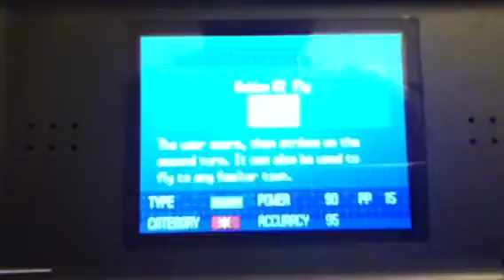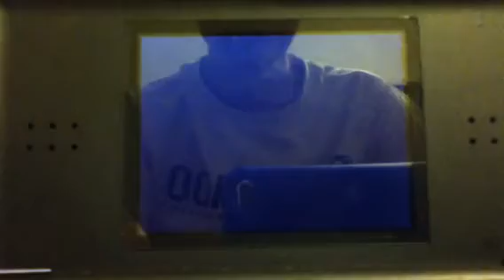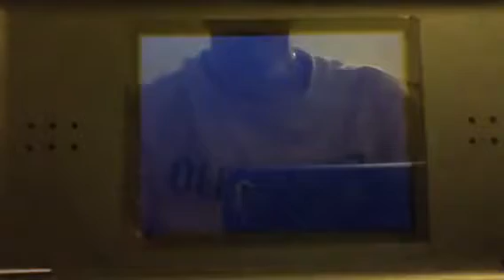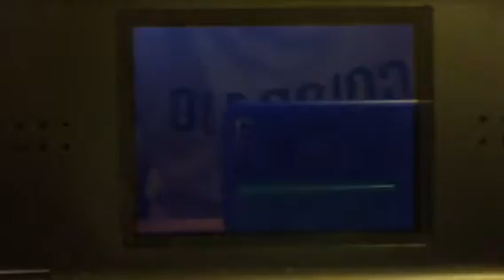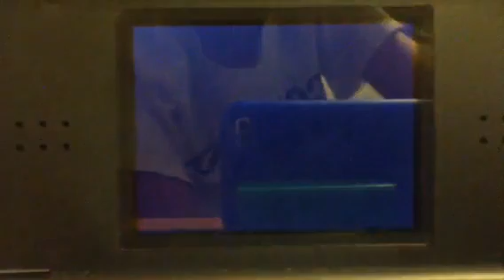Let's play pokemon white episode 57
Today we enter the gigantic Twist mountain!